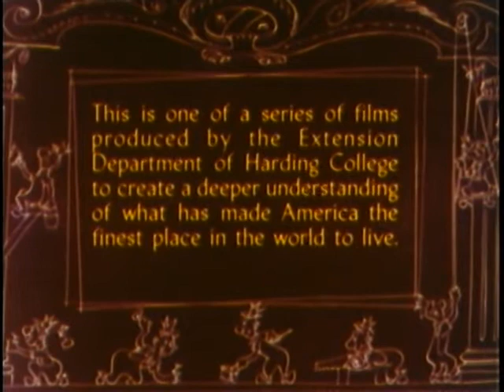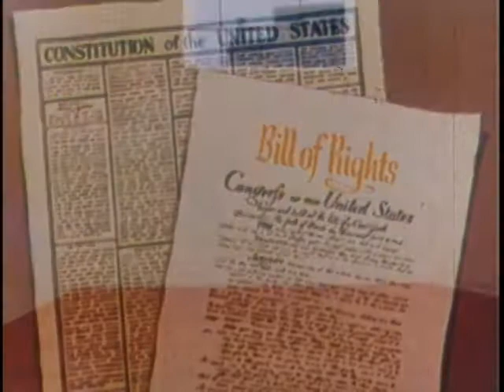Meet King Joe (1949)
(This is a re-up, because of audio issues on the other file.)

A pretty sharp explanation of how economics works. Sure to annoy lefties of all stripes.

You don't need to credit me. Source file from the Internet Archive and the Prelinger Collection